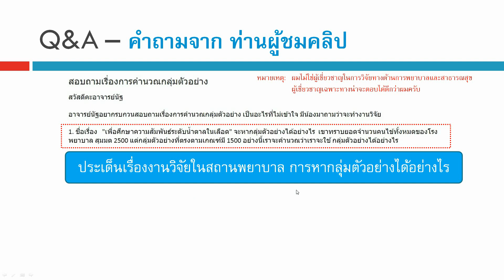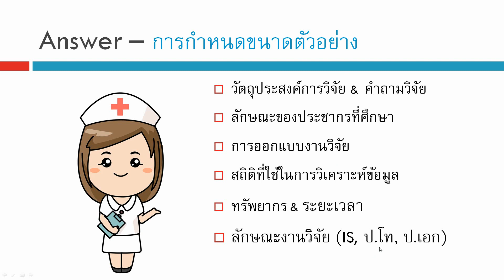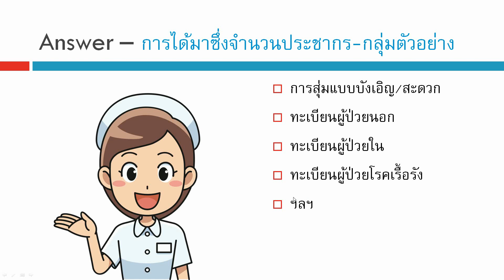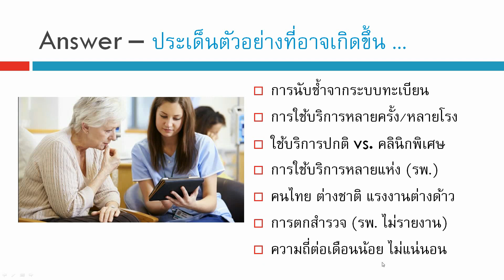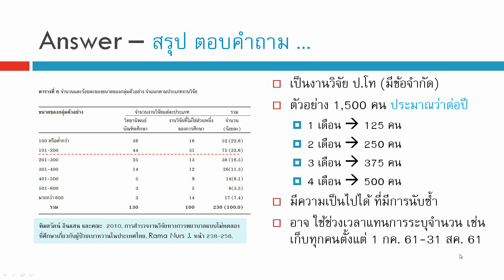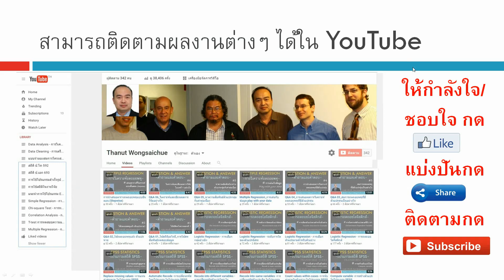Q&A 152_คำนวณหากลุ่มตัวอย่าง สำหรับงานวิจัยทางการพยาบาล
เนื้อหาที่ upload แล้ว สถิติ งานวิจัย ความแตกต่าง สมการกำลังสอง โปรแกรม SPSS การถดถอยอย่างง่าย ตัวแปรกลุ่ม ตัวแปรอันดับ ข้อมูลอ่อน Soft Data ตัวแปรกวน Confounding factor การทำความสะอาดข้อมูล Data Cleaning การวิเคราะห์ข้อมูล Data Analysis งานวิจัย Research ทดสอบตัวอย่างอคติ Sample selection bias การสร้างแฟ้มข้อมูล การแก้ไขแฟ้มข้อมูล การถ่วงน้ำหนัก การยุบกลุ่ม ความแตกต่าง สถิติเปรียบเทียบ ค่าเฉลี่ย Mean ถดถอยพหุคูณ ถดถอยพหุ Multiple Regression ถดถอย Simple Regression สหสัมพันธ์ Correlation ไคสแควร์ Chi-square สถิติที t-test การเปรียบเทียบค่าเฉลี่ย ANOVA, f-test ทดสอบความแปรปรวน การวิเคราะห์แบบจำลองสมการโครงสร้าง SEM Structural Equation Modeling ใน AMOS โมเดลสมการโครงสร้าง CFA การวิเคราะห์องค์ประกอบเชิงยืนยัน การจำแนกองค์ประกอบ EFA  การวิเคราะห์ถดถอยโลจิสติกส์ Logistic Regression, Logit  Analysis, Multicollinearity, Collinearity, Z score, Mediator variable, ตัวแปรคั่นกลาง , Moderator variable, ตัวแปรกำกับ, สมการถดถอยพหุ, ถดถอยโลจิสติก, การวิเคราะห์เส้นทาง, วิเคราะห์อิทธิพล, ถดถอยปัวซอง, ถดถอยพัวซอง, Poisson regression, Factor analysis, การวิเคราะห์องค์ประกอบ